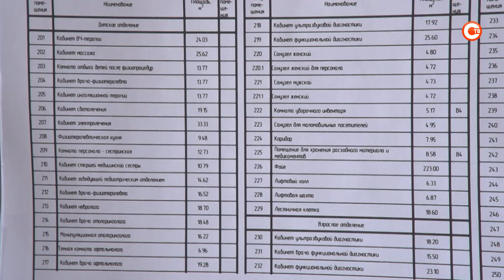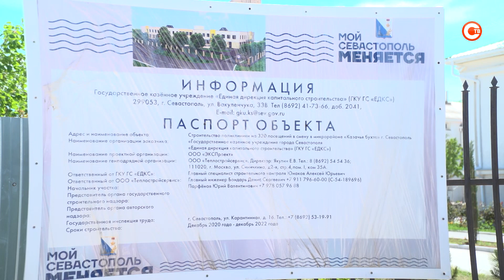В Севастополе проконтролировали строительство поликлиники в бухте Казачья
В Севастополе продолжается строительство первой районной поликлиники в бухте Казачья. Медучреждение сможет принимать более 300 пациентов в смену. Его планируют сдать уже в следующем году. Сейчас объект готов на 30%.